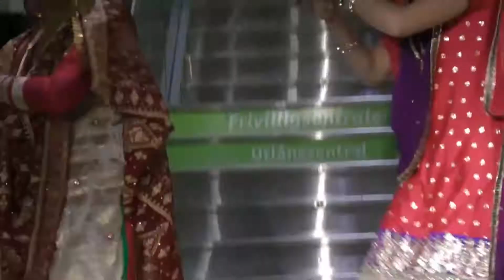Copy of Romsås Senter Bollywood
Bollywood Dance & Fashion show